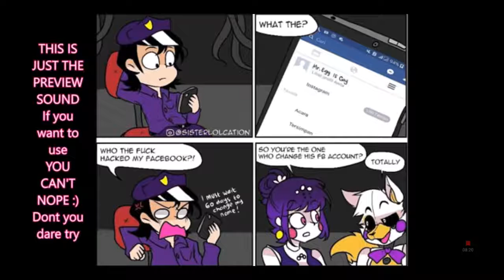Первая озвучка комикса (я выпушу дубыль два)